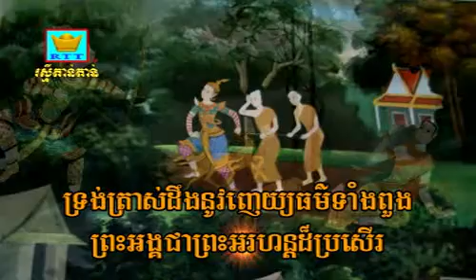Kihik Bak Dik Bat Pis Sdar 4